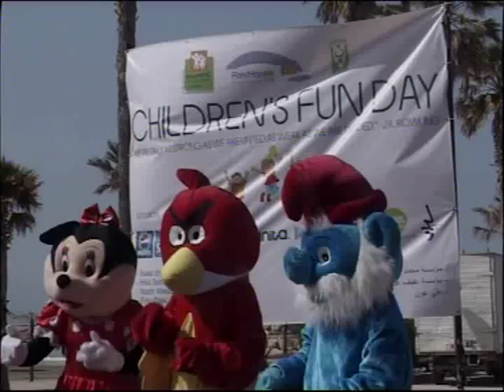LBCI-NEWS-أطول قالب حلوى من أطفال صور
نظمت استراحة صور السياحية، برعاية وزير السياحة في حكومة تصريف  الأعمال فادي عبود، يوما ترفيهيا للأطفال من كل المدارس الرسمية والخاصة، حضرته  ممثلة عبود سارين عمار، رئيس اتحاد بلديات صور عبد المحسن الحسيني ورئيس بلدية  صور حسن دبوق وعائلات الاطفال.